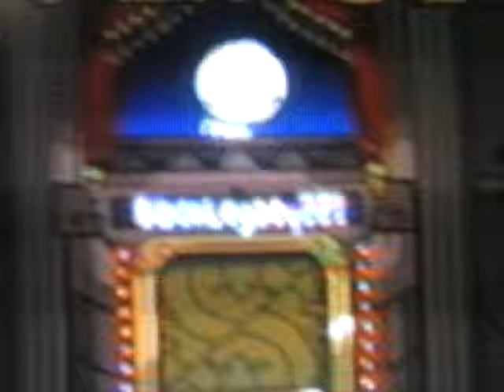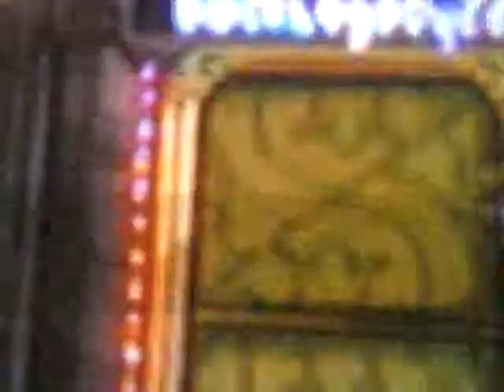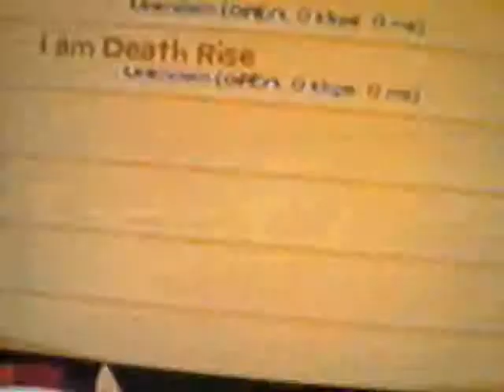BattleBlock Theater: All of my faces.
My gamertag is BlackLegacy221. Xbox only!